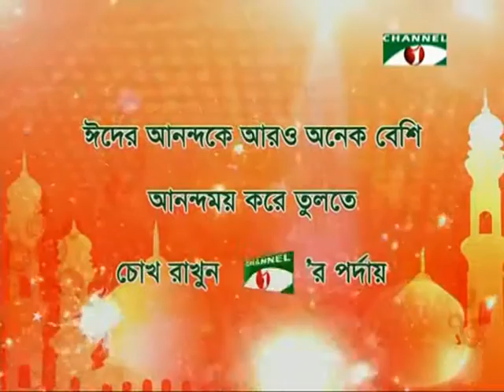Eid Promo Kajoler Din Raatri 2nd Day)